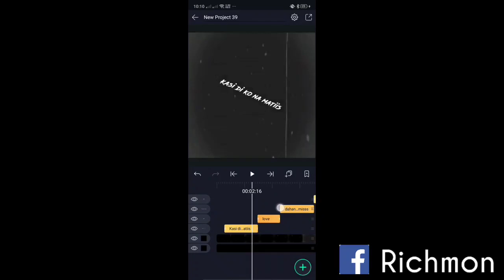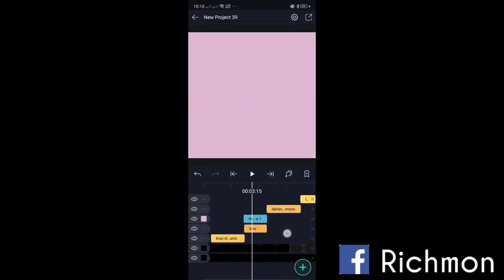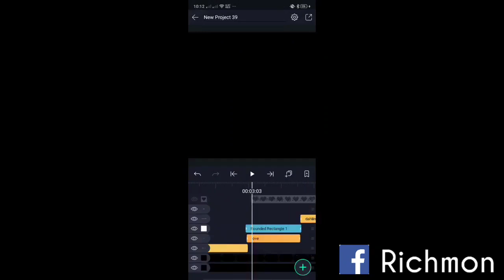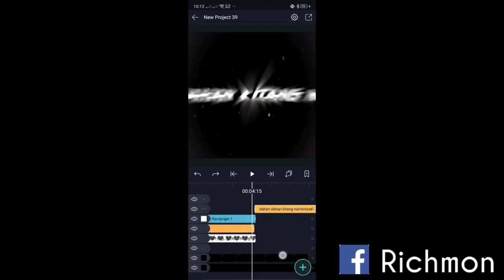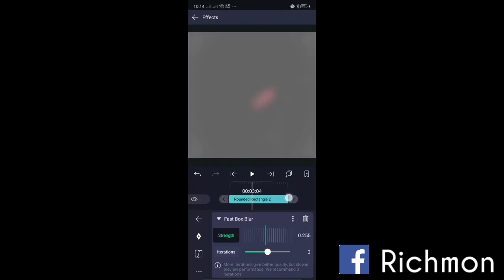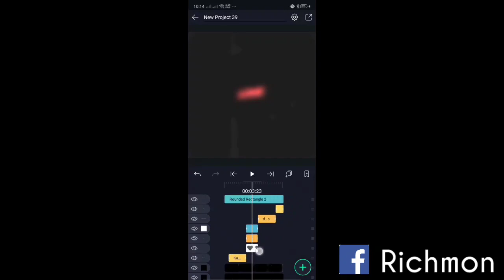Awesome Text Effect + Lightning Effect + Overlays Tutorial on Alight Motion | Tutorial #5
HOW TO DOWNLOAD ALIGHT MOTION 2020

WATCH ME SMOOTH EDIT

SMOOTH 3D OPEN BOX WITH CAMERA MOVEMENT

HOW TO EDIT SUGAR ( FULL TUTORIAL )

DIAMOND WIPE WITH SUPRISING BOX ( AE INSPIRED )

FOUR PICS FLIP LAYER WITH SMOOTH CAMERA MOVEMENT

UPWARD FLIP LAYER TUTORIAL